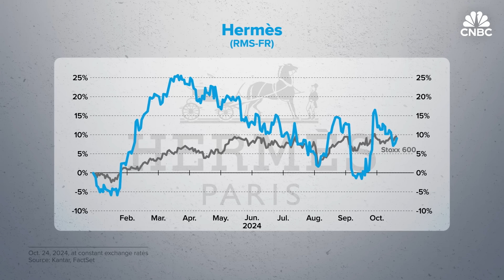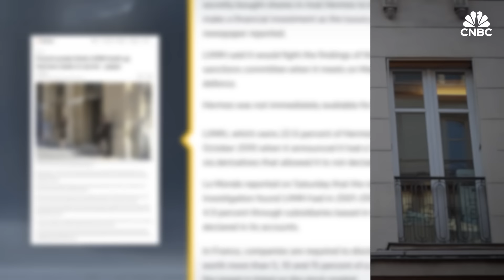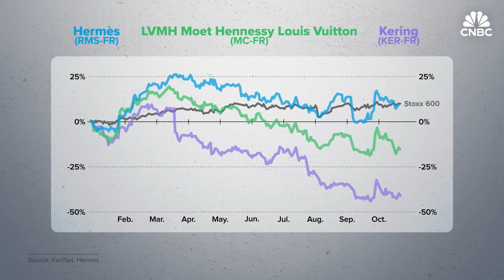Why Hermès Is Growing While LVMH And Gucci Decline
French luxury company, Hermès, has managed to achieve the ultimate goal of luxury: keep demand high and supply low. In its Q3 2024 earnings, the company posted double digit sales and revenue growth of 11% and 14% respectively. Competitors like LVMH and Gucci owner, Kering, were in the negative. Though the company is small, comprised only of one brand, it keeps up with the conglomerates, recording a higher price-to-earnings ratio than most of its rivals and a $233 billion market cap on October 24, 2024.

Correction:
0:58 - We misstated the company's share price. The correct share price is more than $2,200 a share.

Chapters:
0:00 Introduction
1:49 Chapter 1. A bet on exclusivity
4:12 Chapter 2. Beating competition
6:46 Chapter 3. Risks ahead

Produced and edited by: Natalie Rice
Animation by:  Jason Reginato, Christina Locopo
Edited by: Kevin Heinz
Senior Managing Producer: Tala Hadavi
Additional footage: Hermès, Getty Images, AP Photo, Reuters
Additional sources: FactSet, Hermès

Want to earn more money at work? Take CNBC’s new online course How to Negotiate a Higher Salary. Expert instructors will teach you the skills you need to get a bigger paycheck, including how to prepare and build your confidence, what to do and say, and how to craft a counteroffer. 26, 2024